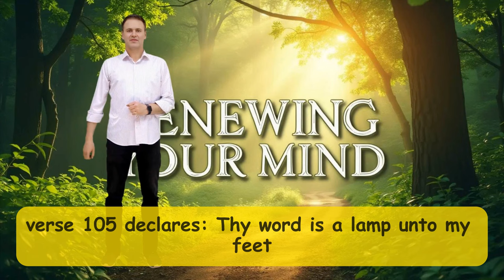Renewing Your Mind: A Path to Spiritual Transformation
🙏 RENEWING YOUR MIND: A Path to Spiritual Transformation | Christian Devotional

In a world filled with conflicting messages and constant distractions, how can we align our thoughts with God's truth? Join us for this powerful devotional on "Renewing Your Mind," where we explore the transformative power of aligning our thoughts with God's Word.
In this message, we dive deep into:

The biblical call for mind renewal (Romans 12:2)
Understanding your mind as a spiritual battlefield
Practical steps to renew your mind daily
Overcoming challenges in the renewal process
The fruits of a renewed mind in your spiritual walk

Whether you're a new believer or a seasoned Christian, this devotional offers fresh insights and practical strategies to help you experience the peace, discernment, and spiritual growth that come from a renewed mind.

📖 All Bible verses are quoted from the King James Version (KJV)